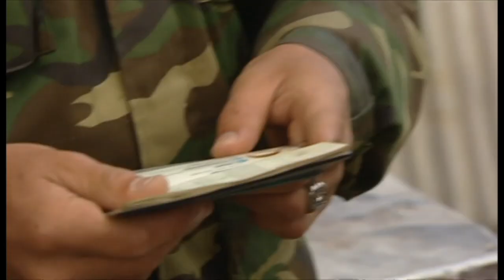Сўх: Ўзбекистон энди Қирғизистон билан гаплашса, қўлида кузир йўқми?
Ўзбекистон  раҳбарияти Қирғизистон билан гаплашиб, Сўх муаммосини ҳал қилишга қодирми?

Сўх халқи туманга борган Бош вазир Абдулла Арипов биалн учрашаркан, бугун қамалда қолгандек яшашаётганини, сув етмаслигини, катта Ўзбекистонга ўтиш улар учун азоб, порахўрлик ва таҳқирни англатишидан  шикоят қилдилар.

Бош вазир  барча муаммолар энди ҳал бўлишини айтди.

Аммо Сўх муаммоларини ҳал қилиш фақат Ўзбекистон ҳукуматига боғлиқми?

Ёки Қирғизистон жамияти ва давлат иродасига ё  ҳатто Москвага бориб тақаладими?

Ўзбеклар ва Қирғизлар музокара олиб борганда, кимнинг қўлида қандай таъсир воситаси бор ё йўқ?

Ўзбекистон Ислом Каримов даврида қайси кузирларини бой берган?

Энди ўзбеклар нима қила олишлари мумкин?

Умид ва ечим нима?

Би-би-си Ўзбек Хизмати видео давҳасини кўринг.